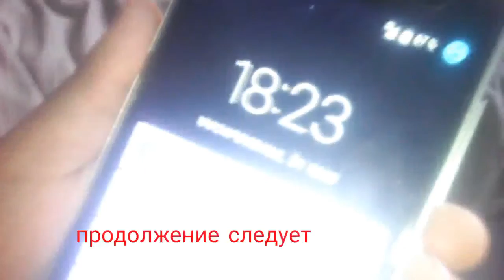Бомбежка 1 сезон 2 серия